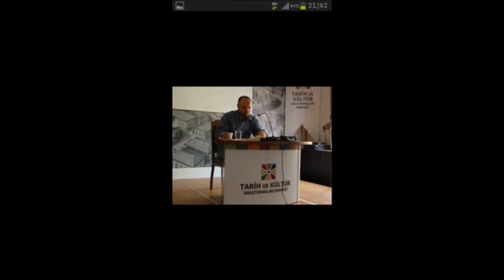16- Fütuhu'l Gayb Sohbetleri / Halil İbrahim Genç